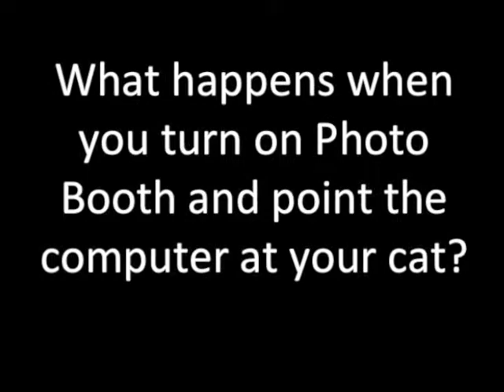Olive the Cat Meets Photo Booth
We've all seen cats looking in the mirror, but when have we looked at it from the mirror's point of view? My cat, Olive, sees herself live on my MacBook screen when I turn on Photo Booth and point the webcam at her. She has never been one to tolerate the sight of "other" cats!